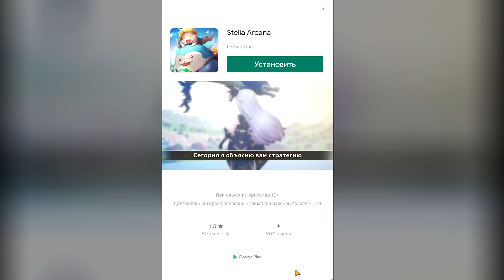ВЫЖИВАНИЕ на КРОШЕЧНОМ ОСТРОВЕ ♦ Tiny Island Survival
Tiny Island Survival прохождение [АНДРОИД ИГРЫ] - симулятор жизни на острове, симулятор выживания на острове.